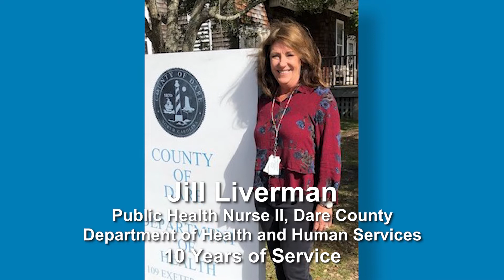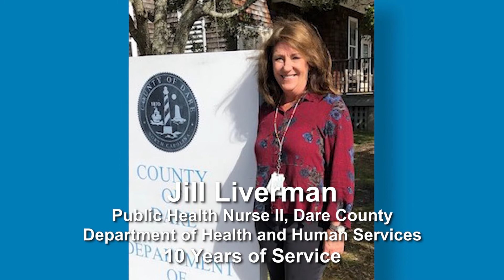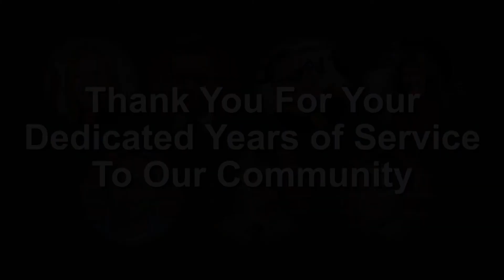Dare County Service Pin Recognition Presentation - December 7, 2020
Seven Dare County employees were recognized with a presentation of service pins at the Dare County Board of Commissioners meeting held on Dec. 7, 2020.